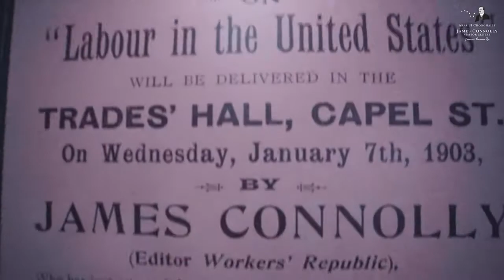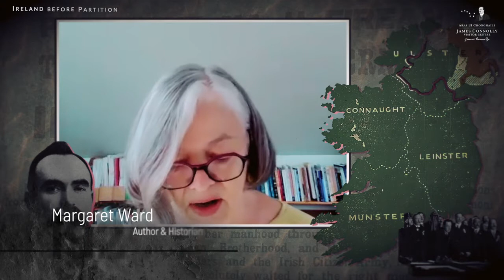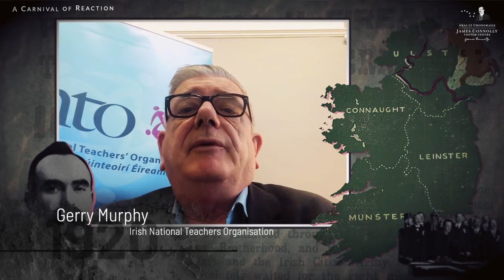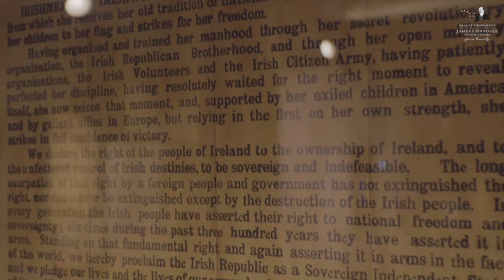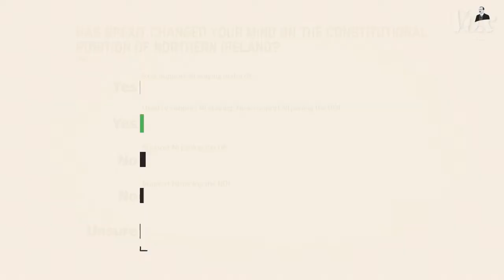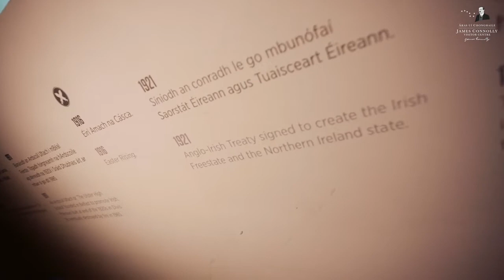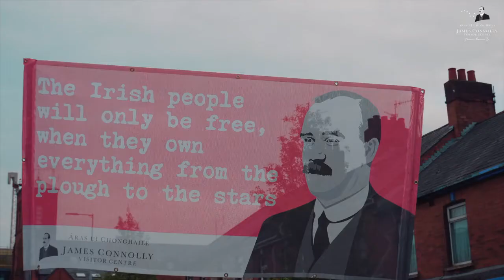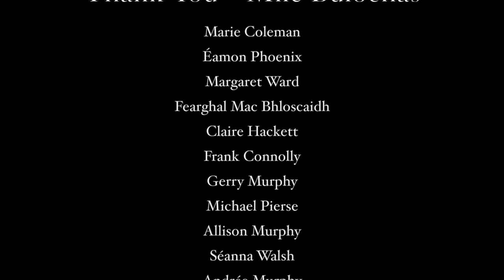"A Carnival of Reaction" 100 years since Partition in Ireland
In March 1914, James Connolly wrote in the Irish Worker that “the partition of Ireland would lead to a carnival of reaction”.

As we approach 100 years since the partition of Ireland, Áras Uí Chonghaile are exploring, virtually via a mini documentary in these Covid times, what Connolly forewarned and the ongoing impact partition has on our island today.